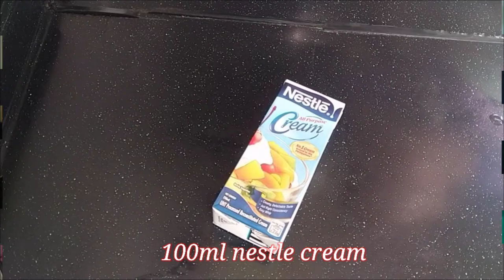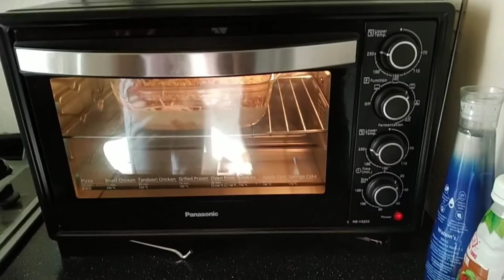baked mashed potatoes with bechamel sauce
ingredients
2pcs large potatoes
2pcs small carrots
100g ground pork (optional)
200ml fresh milk
50g cheese
100ml nestle cream
1teasp. salt
1teasp. ground black pepper
2cloves chop garlic